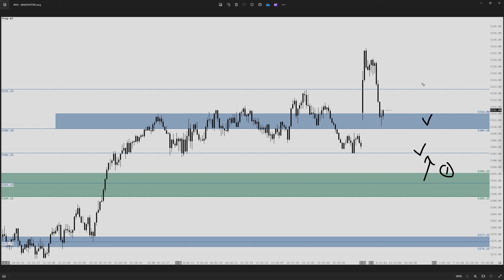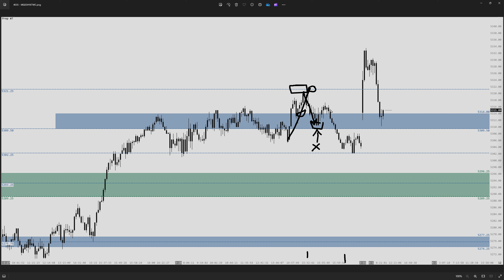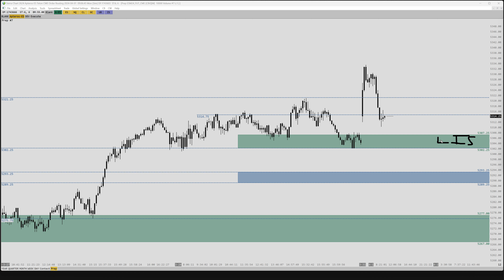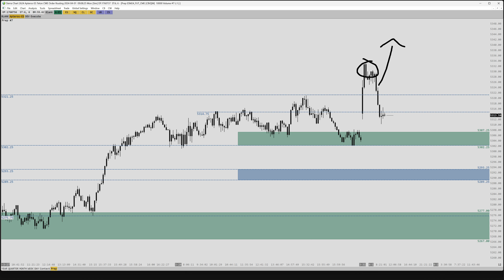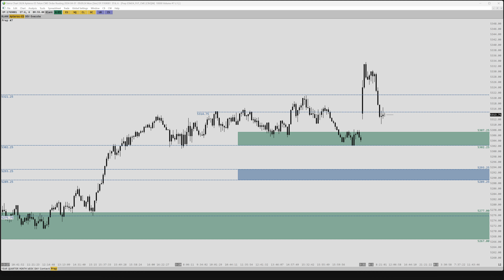Apr 1, 2024 // Daily Market Insight: S&P 500 Futures Pre-Market Prep by Apteros Trading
Learn. Connect. Thrive.